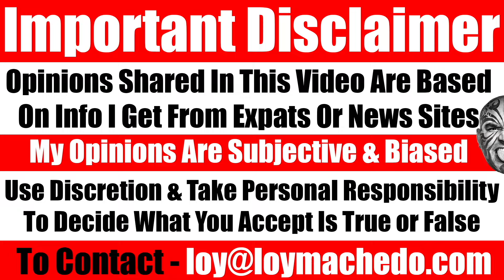More UAE Residents Lose Their Savings To Canadian Immigration Fraud - Video 7729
UAE Residents Accuse Immigration Firm of Fraud

Multiple UAE residents have accused a Dubai-based immigration firm of taking large sums of money without delivering promised services. Clients from various countries reported shattered immigration dreams and unfulfilled promises, with many now pursuing legal action to recover their funds. Complaints include delayed refunds and failure to secure promised visas, leaving clients frustrated and financially strained. The growing list of victims highlights concerns about potential deceptive practices within the firm.

UAE Expats Expose Immigration Scam in Dubai
Shocking UAE Immigration Fraud Uncovered
Dubai Immigration Firm Accused of Massive Fraud
Expats in UAE Fall Victim to Immigration Scam
UAE Residents Fight Back Against Visa Fraud
Legal Action Taken Against Dubai Immigration Firm
Expat Dreams Shattered by Dubai Visa Scam
UAE Immigration Firm Faces Fraud Allegations
Dubai Expats Warn of Visa Scam Dangers
UAE Residents Reveal Immigration Fraud Nightmare
Visa Fraud Scandal Rocks UAE Expats
Dubai Immigration Scam Leaves Expats in Limbo
UAE Residents Demand Justice in Visa Fraud Case
Dubai Immigration Firm Accused of Deception
Expat Community in UAE Exposes Visa Scam
UAE Expats Battle Immigration Fraud in Dubai
Dubai Visa Scam Leaves UAE Expats Stranded
UAE Residents Accuse Dubai Firm of Visa Fraud
Shocking Visa Fraud Exposed in Dubai
UAE Expats Speak Out Against Immigration Fraud

TO JOIN MY PRIVATE FACEBOOK GROUP

loymachedo shares
More UAE Residents Lose Their Savings To Canadian Immigration Fraud